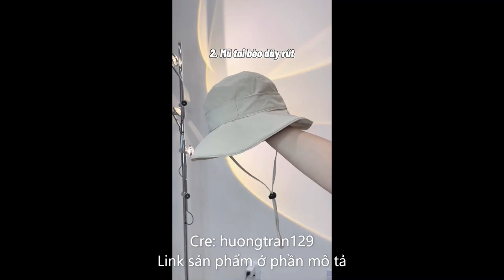Style hàn các bạn nên thử✨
Link sản phẩm:
Áo sơ mi nữ freesize hàn quốc chất liệu lụa by Accola Made 2502
Quần suông ống rộng nữ hàn quốc by Accola Made 1902
Váy suông dài cổ đức, đầm rộng cổ sơ mi chất đũi không nhăn siêu mềm mát cao cấp- Miho house
SET ÁO POLO DÁNG CROPTOP KÈM CHÂN VÁY CHỮ A TRƠN SAPLCV